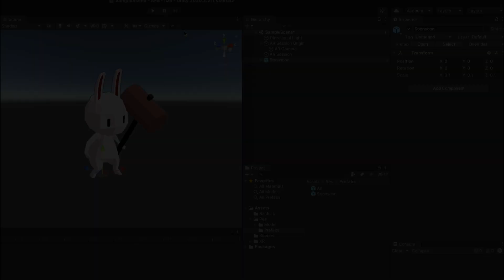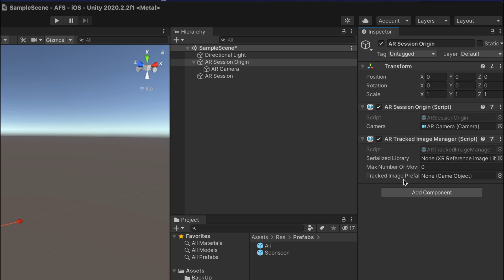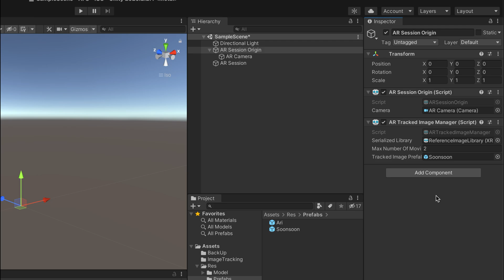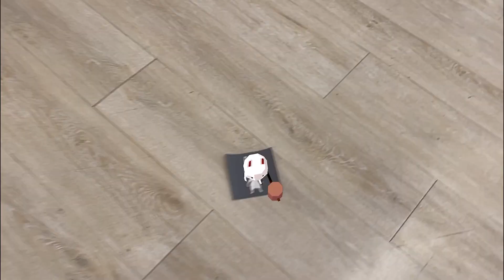Unity AR Foundation 강좌 - 싱글 이미지 트랙킹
강좌 소개 및 상세 내용 확인

순순에서 제공되는 유니티용 AR개발 강좌 컨텐츠입니다.

이번 시간에는 AR 파운데이션을 통해서 제공되는 이미지 트랙킹 예제중 단일 이미지를 트랙킹 하는 예제입니다.

AR Foundation 에서 제공하는 AR  Tracked Image Manager 와 Reference Image Library 를 활용하면 손쉽게 이미지에 따라서 등장하는 3D 오브젝트를 구현하실 수 있습니다.

이번 강의에 사용된 순순 프리팹 리소스는 아래 Git Hub 에서 다운 받을 수 있습니다.

Dev Environment
- Mac Mini M1 16GB CTO

해당 영상은 2021년에 제작된 영상이며, 현재 버젼과는 맞지 않을 수 있습니다.
Unity Version - Unity3D 2020.2.2f1